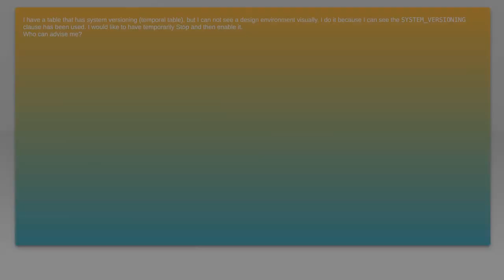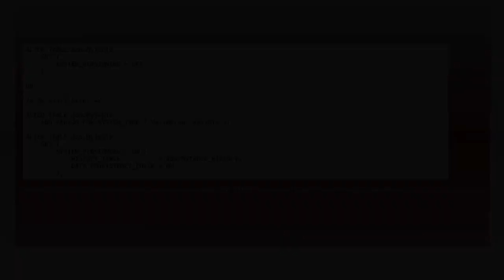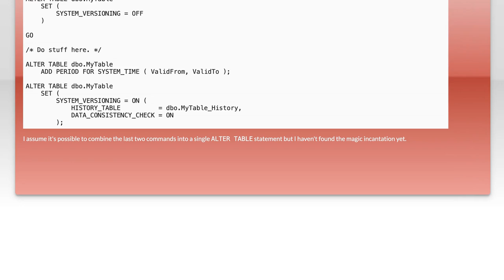How to Stopping System-Versioning on a System-Versioned Temporal Table in SQL Server 2016?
sql-server: How to Stopping System-Versioning on a System-Versioned Temporal Table in SQL Server 2016?

Related to: sql-server, sql-server-2016, temporal-tables